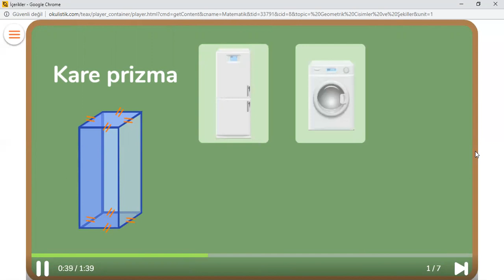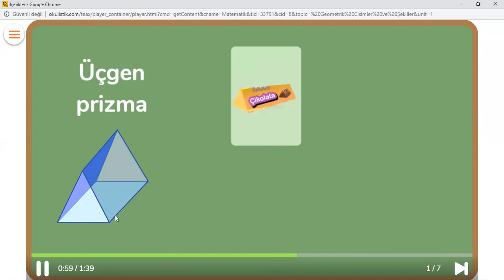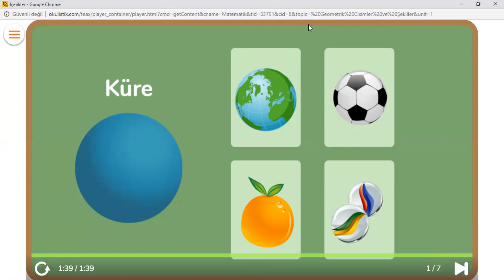geometrik cisimler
geometrik cisimler konu anlatımı